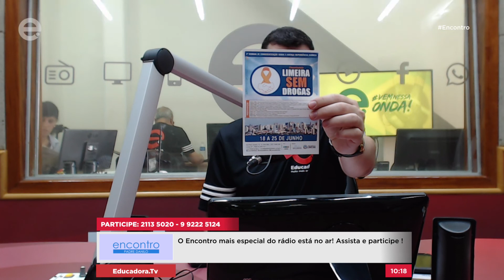AO VIVO: Educadora. Muito mais que rádio.